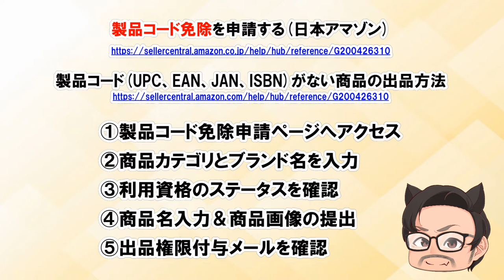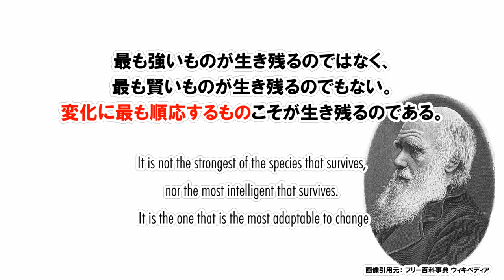【2022年＆2023年】アマゾン物販3つの予言！販売開始後「エラーコード5461」による出品停止と、ブランド商標登録について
■ 海外物販講師の呟きTwitter

製品コード免除を申請する（日本アマゾン）
製品コード（UPC、EAN、JAN、ISBN）がない商品の出品方法（米国アマゾン）

エラーコード5461：

あなたは●●●●というブランドで新しいASINを作成できません。もし販売したい商品がアマゾン上の商品リストになく、新しいASIN(アマゾン個別商品番号)を付与する必要ある場合は下記URLコピペして申請フォーム出して下さい。

You may not create new ASINs for the brand ●●●●. If you believe the product you want to sell is not currently in the Amazon catalog and should be added as a new ASIN, please copy and paste the following URL in a separate window and complete the form

エラーコード8040：

あなたはこのブランドで新しくバリエーションを作成できません。このブランドの既存ASINであれば自由に追加することが出来ます。もし作成したいバリエーションが親子関係にある場合はセラーサポート(テクサポ)に連絡して下さい。

You may not create new variation relationships for this Brand. You are free to add offers to any existing ASIN for this Brand. If you believe the variation relationship you want to create is part of the ASIN family, contact Seller Support and mention error code 8040.